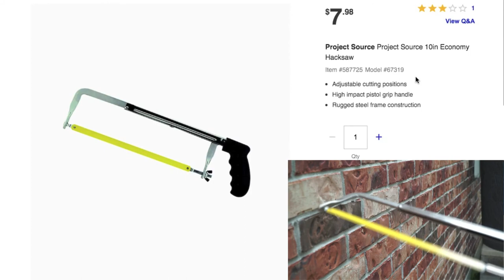☔Buy Rain Barrels, Save Rain, Save Money!☔💰☔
What to consider if you buying a Rain Barrel☔

Location - Where should you place your Rain Barrel?
Budget - How much money should you spend on a Rain Barrel?
Capacity - How much rain water do you want harvest?
Design - Do you care about the design and look of the Barrel?

**TESLA**
Thinking about buying a Tesla?
earn 1,000 miles of free Supercharging

Rain Diverter

Directs rainwater from downspouts into collection barrels for re-use in lawn/garden watering
Fits standard 2" x 3" residential downspouts
Two-piece design is made of UV-Resistant PVC plastic and can be painted
Comes with 4 ft. hi-flow hose

Oatey Mystic Rainwater Collection System directs rainwater from downspouts into collection barrels for reuse in lawn and garden watering. Works to divert a maximum amount of rainwater through the hose and into the collection container. The unique built-in reservoir channels rainwater flow from the sides of the downspout, while allowing debris such as leaves and dirt down the center. Resulting in more rainwater without unwanted sediment.

***Rain barrels

Good Ideas IMP-C90-SAN Impressions Tree Bark Rain Barrel, 90-Gallon, Sandstone

50 Gallon

90 Gallon

+90 Gallon capacity rain barrel and planter top
+Bark finish adds class and style to your rain harvesting
+Meshed screen blocks debris from entering your water supply
+Equipped with a sturdy brass spigot which won't rust or break like plastic alternatives
+Routed channel diverts excess water to the front of the barrel to avoid flooding your foundation
+Dual spigot locations for hose or five gallon bucket

Good Ideas IMP-C90-SAN Impressions 90-Gallon Rain Saver Coral - Sandstone is designed with a self-draining planter top and built-in overflow. It features dual spigot locations, allowing you to use a hose and spigot simultaneously and an anti-debris/bug screen. Constructed with thick and durable polyethylene resin, which holds up to the harshest elements, the exterior has the appearance of coral. The graceful lines, curves and garnishes on the exterior make it an accent piece on your homes exterior and not something that just sticks to your house. The design optimizes space used and allows you to position the rain saver close to walls or flat areas. The top is the only of its kind that acts as a planter space and also self-drains when excess water is present. There is also a channel built into the rim, which diverts overflowing water to the front and away from the barrel and home foundation. You can have peace of mind that you're helping the environment by conserving water and giving your garden the best water it can get, devoid of harsh chemicals and rich in nutrients. And you can perform that conservation without sacrificing your home's outer appearance.